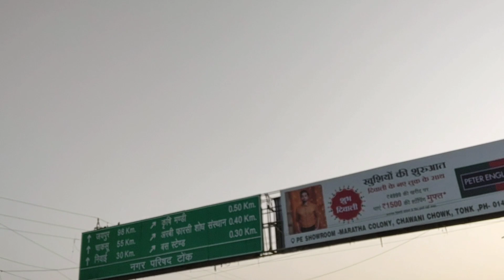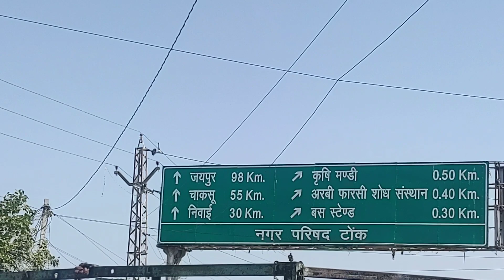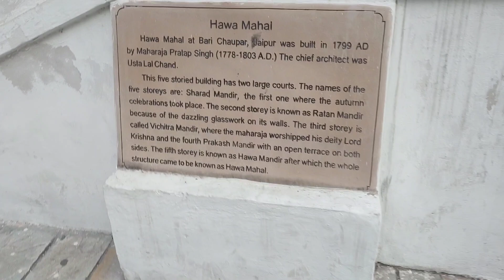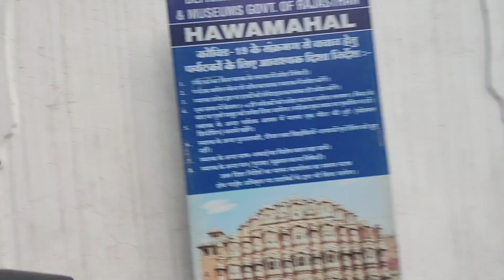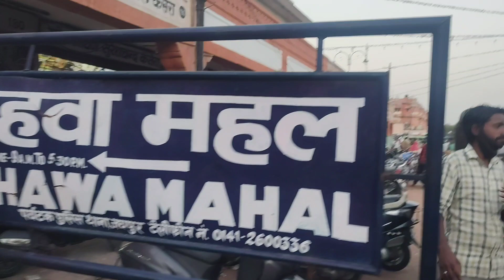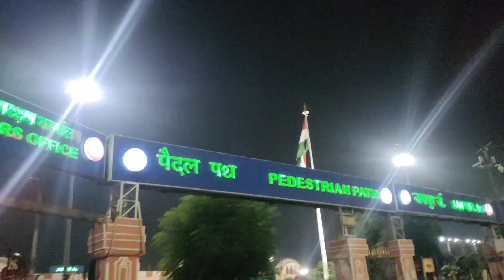JAIPUR(Pink City) |Delhi to Jaipur|hawa Mahal हवा महल|Tourist place Rajasthan|Travel VLOG|Mishra Tv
JAIPUR Vlog(Pink city) Delhi to Jaipur| hawa Mahal हवा महल| Tourist place in Rajasthan|Tickets Price| Mishra Tv|After Lockdown|

Note:- So This Video Is Just For Entertainment If You Like Then Like ❤️❤️
And Also 😊😊

Keep Supporting 😃

Shukriya Ji ❤️❤️

About This Video:- Travel Vlog Jaipur (Pink City) Dosto Ye Video Rajasthan ki hai
Aur Rajasthan Mai bhi Jaipur ke hawa Mahal ki Puri kosis kri H ki apko Puri information mile and Maza bhi aaye Toh Dekho Mje se ….

Aa Jao Fir Social Media Pe
Parveen Mishra